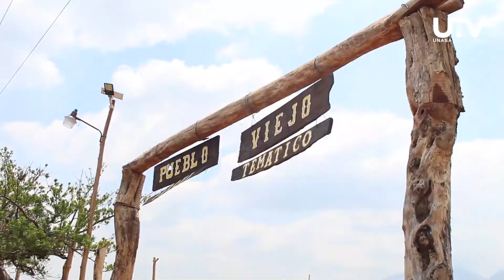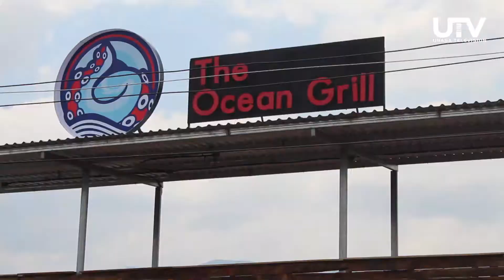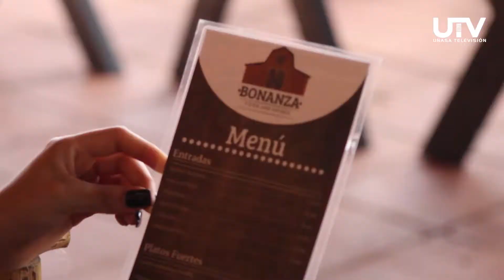REPORTAJE TURÍSTICO PUEBLO VIEJO | UNASA 2022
Reportaje realizado por Valeria Castro, estudiante de Cuarto de año de Ciencias de la Comunicaciones.